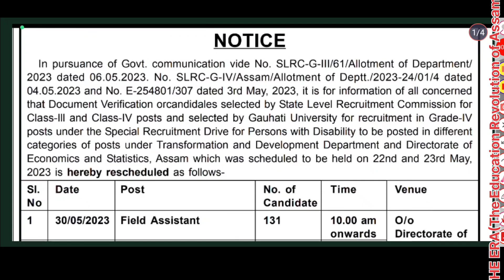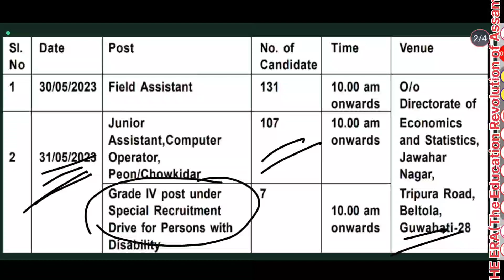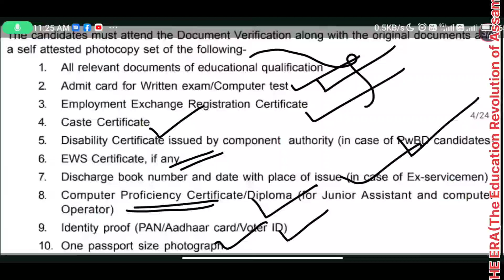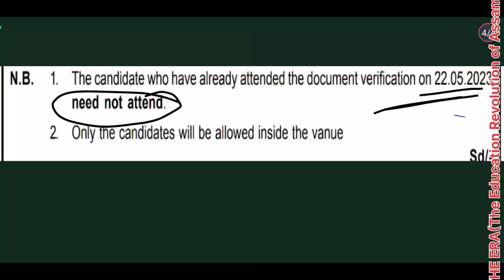ADRE DV dates Rescheduled Economics and Statistics | 2বাৰ কৈ হৈছে DV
DV dates Rescheduled Economics and Statistics | 2বাৰ কৈ হৈছে DV